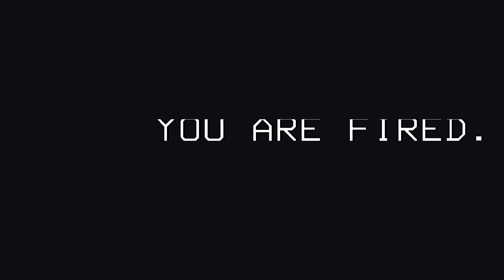THE IMPOSSIBLE LETHAL COMPANY IRONMAN CHALLENGE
Like what you see? for more content!

Thumbnail by CandyQueen01

Editing by CandyQueen01